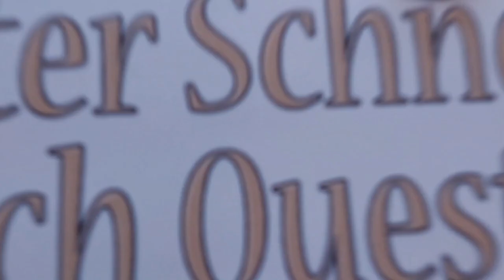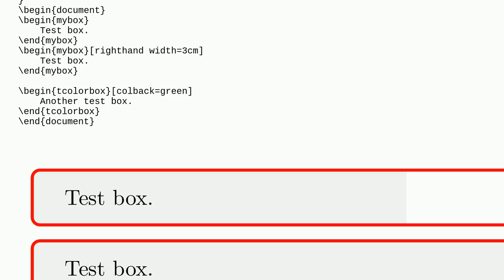Tex: Custom tcolorbox: add an option on the fly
Custom tcolorbox: add an option on the fly

A special thanks goes out to the community

  tcolorbox